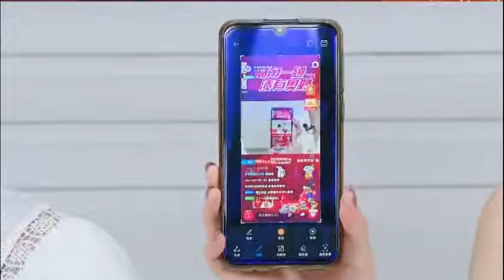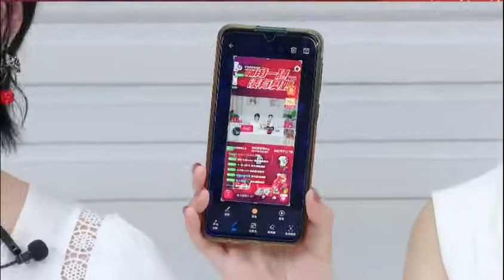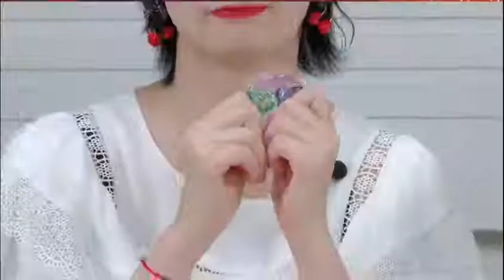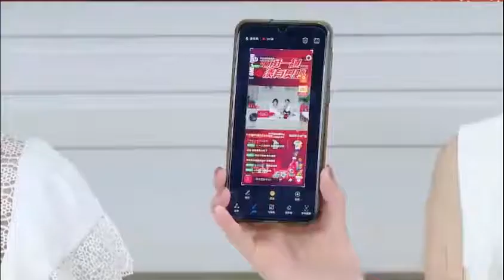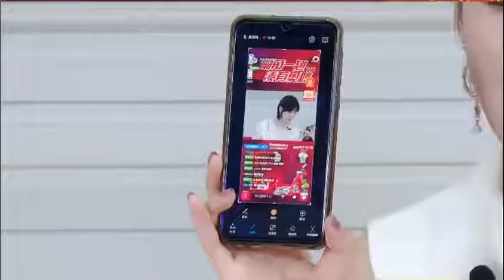硬糖少女303赵粤奥妙直播全程！